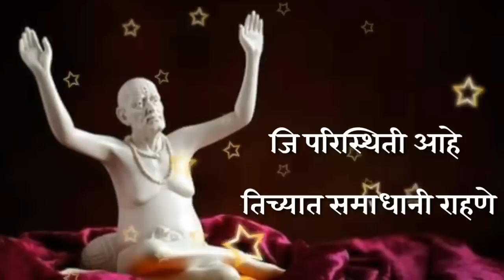स्वामींच्या आवडत्या या 5 गोष्टी जो भक्त पाळतो ह्या गोष्टीं त्याच्यावर लवकर होते स्वामींची कृपा